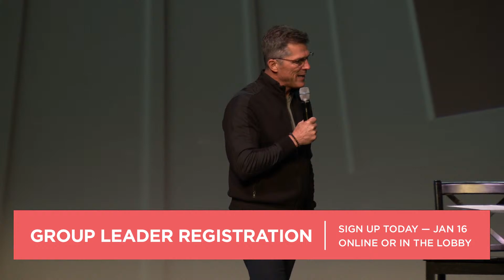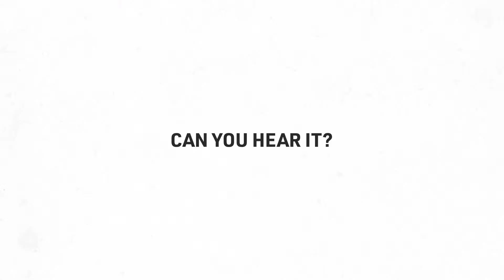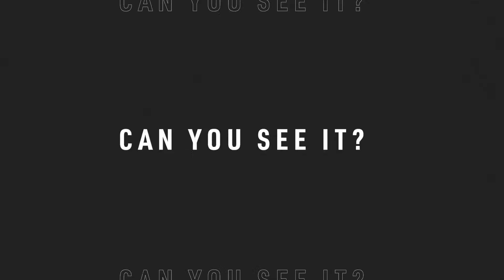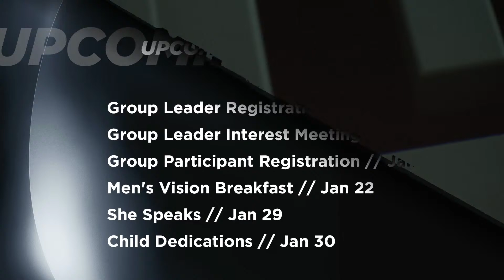Anchored Pt. 1 | Jeff Klingenberg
Good morning HighRidge family!

If you prayed to receive Christ text 'HighRidge' to 77411